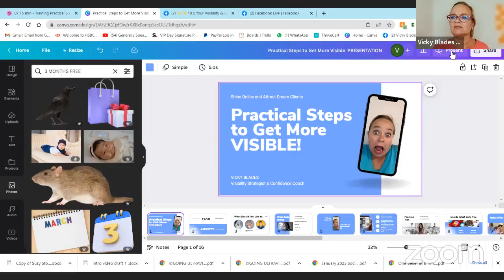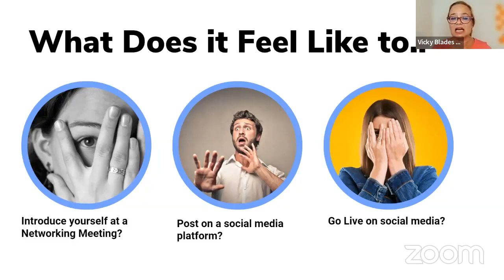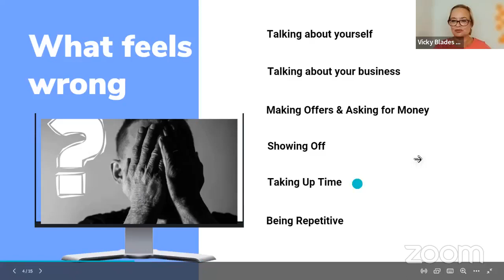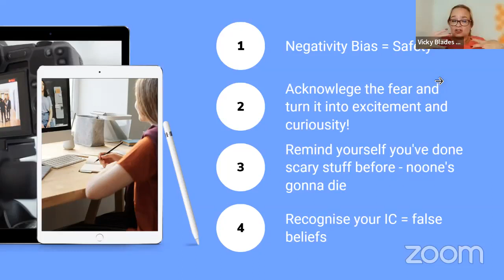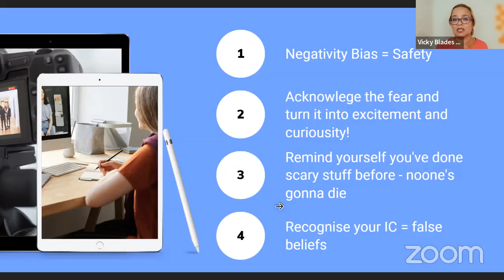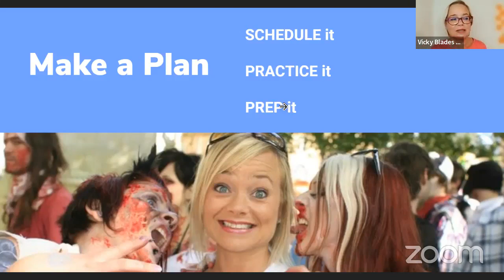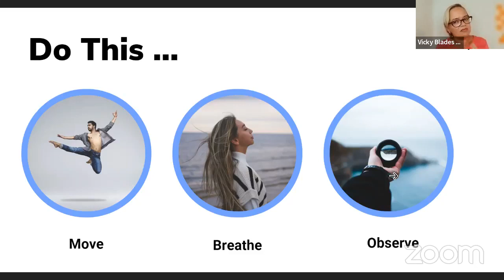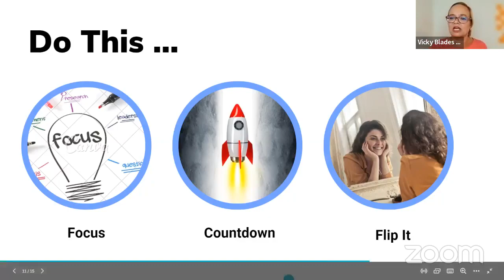PRACTICAL STEPS TO GET MORE VISIBLE | MAGNETIC MASTERMIND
PRACTICAL STEPS TO GET MORE VISIBLE part of the MAGNETIC MASTERMIND module series.

You need to be more visible my friend! We need to see you, your offers, your business. Visibility will help you to attract your dream clients and accelerate your income, influence and impact.

But.

Visibility can be hard. We have all sorts of subconscious saboteurs telling us it's not a safe place to be. So what are the things that get in our way? And how can we overcome them? Here are my practical tips to get more visible in your business.

📌  Use these Chapters to jump ahead to the bits you really want to know:

Also if you liked this video you might also like to watch these videos:

I’m Vicky Blades, Visibility Strategist & Confidence Coach. I help midlife coaches to step into the spotlight and shine online, so that they can 10x their visibility and confidence and 10x their audience and income!

I believe that everyone can learn visibility and confidence  skills, and that every female entrepreneur has a wealth of wisdom and knowledge to share with the world, but that we also have a tonne of 'visibility blocks' that can get in the way. I also believe that business should be simple, fun,  and easy - because otherwise we find ways of hiding and staying small.

I work with brilliant, knowledgeable, skilled and experienced entrepreneurs who are awesome at what they do but can’t always articulate that. They find themselves making all sorts of excuses for not Playing Big and feel overwhelmed at the thought of talking confidently about themselves and their business. But It’s time we had more wealthy women in the world, so join me in the Magnetic Mastermind so we can accelerate your income, your influence and your impact!

I have been a professional actress for 20 years and a trainer and workshop facilitator for even longer. I particularly love working to empower women in business and have trained with Tara Mohr to be a Playing  Big facilitator. I have an MA in Acting for Media (TV, Film and Radio) and have been a certified Life & Executive Coach since 2018.